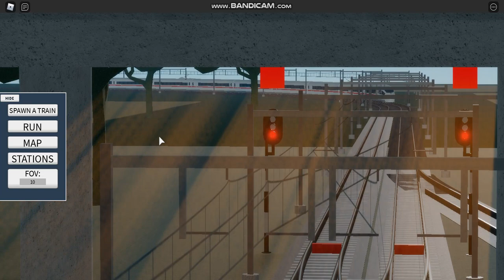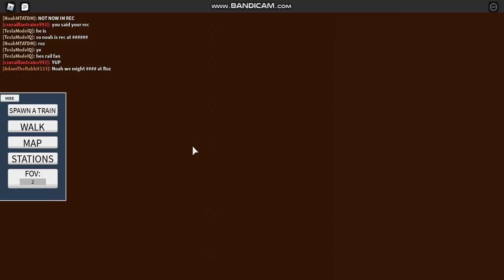Terminal Railways Railfanning 1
Taken a couple days ago